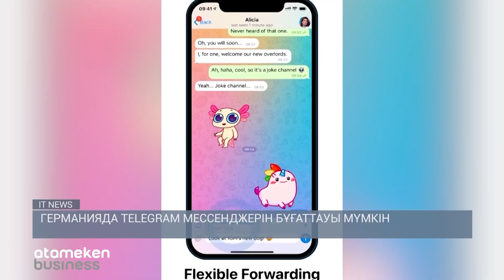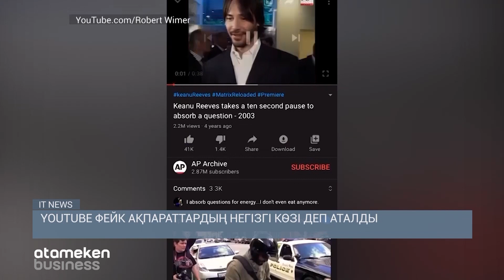YOUTUBE ФЕЙК АҚПАРАТТАРДЫҢ НЕГІЗГІ КӨЗІ ДЕП АТАЛДЫ / IT NEWS 23.08.2023